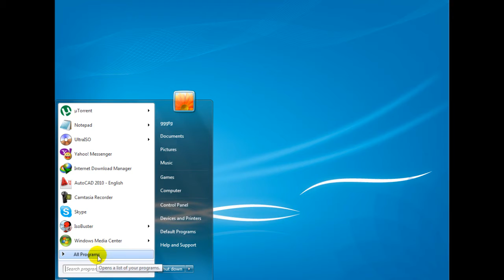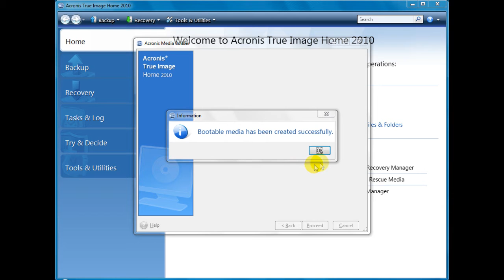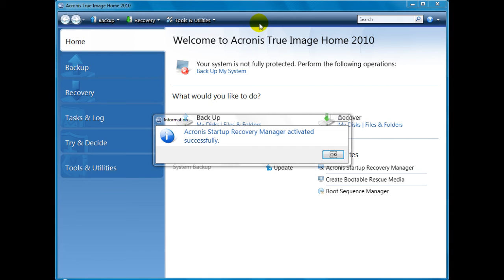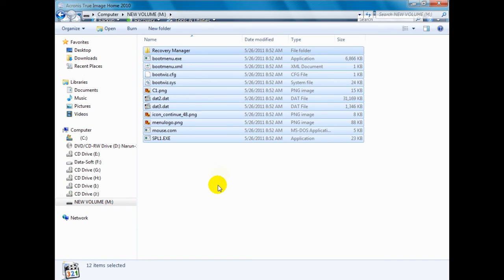How to Boot Acronis from USB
This program help you backup and clone computer to computer
and resole some problem when computer error